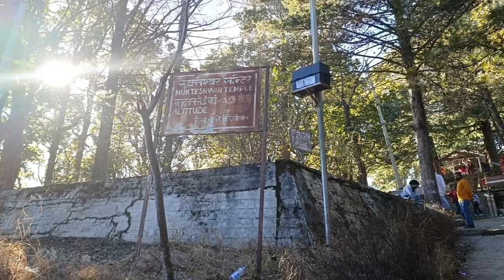Nanital to Mukteshwar vlog part-2 | Vaanya Birthday Vlog | View point/Snowfall in Mukteshwar 2022